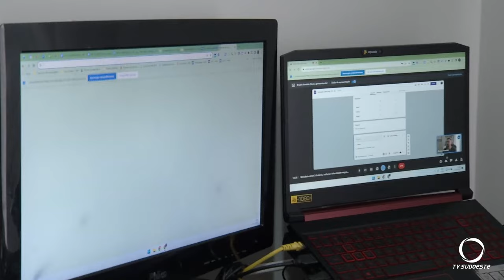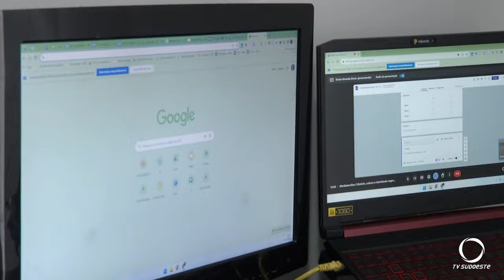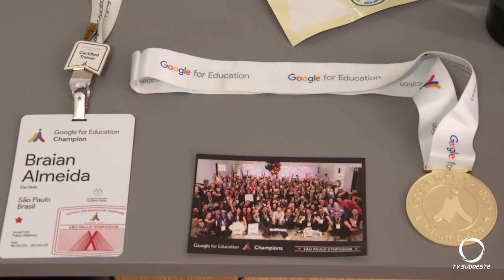Professor de Pato Branco está entre os participantes de evento mundial do Google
Tecnologia: Agora, ele pretende democratizar o aprendizado.